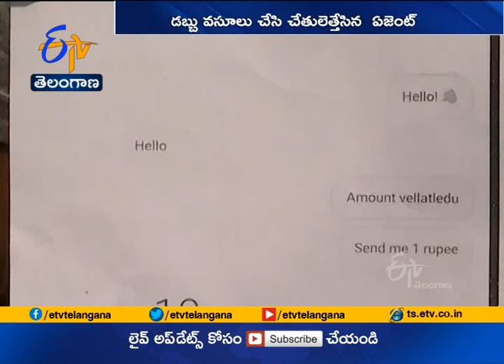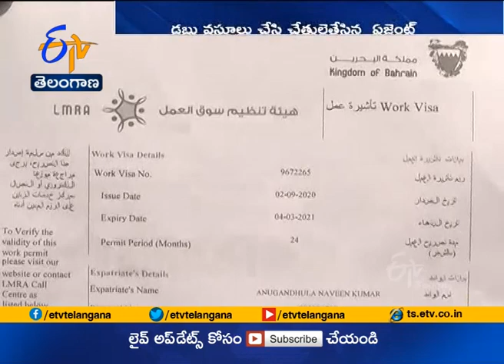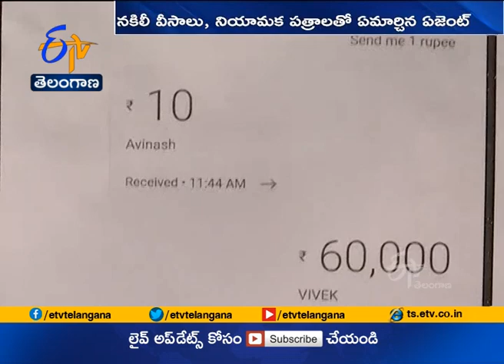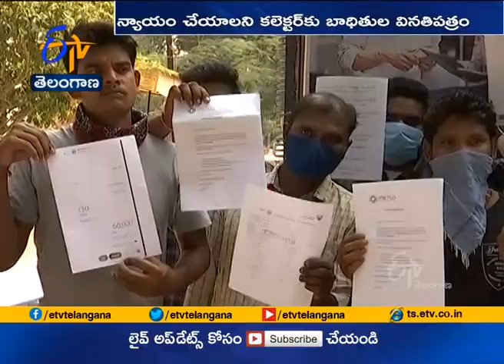Several Job Seekers Cheated by Agents | in the Name of Provide Jobs | in Gulf Countries